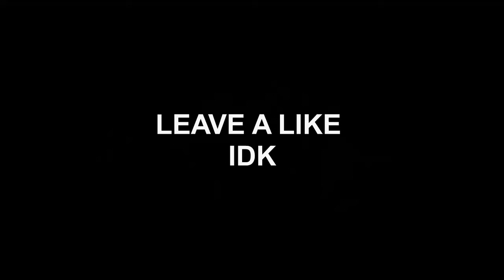Felwinter's Lie in Crucible - Destiny 2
Felwinter's Lie was once the king of shotguns in Destiny 1, but is it the best shotgun now in Destiny 2?

destiny,destiny 2 pvp,destiny 2 ifrostbolt,destiny 2 crucible,destiny 2 titan,destiny 2 pvp live commentary,destiny 2 frostbolt,destiny 2 shadowkeep,hunter,warlock,destiny 2 exotic weapons,destiny 2 exotic armor,destiny 2 competitve,destiny 2 pvp montage,destiny 2 season of the worthy,destiny 2 trials of osiris,destiny 2 eye of sol,destiny 2 trials sniper rifle,destiny 2 trials loot,destiny 2 waking vigil pvp,destiny 2 wormhusk crown hunter